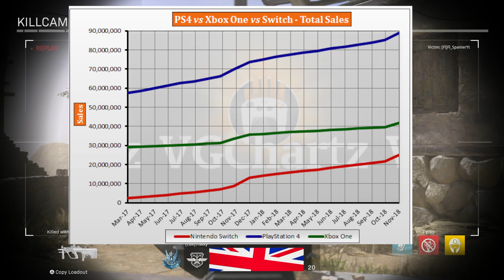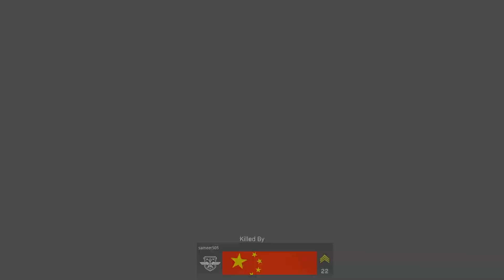Modern Warfare Exclusivity Deal Triggers COD Community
Modern Warfare has an exclusivity deal with Sony for survival mode from spec ops and people have lost their minds. Is it just another case of the Call Of Duty community over reacting???

Mic Used: Blue Yeti
Gameplay Captured With: Elgato HD60
Edited In: Final Cut Pro X